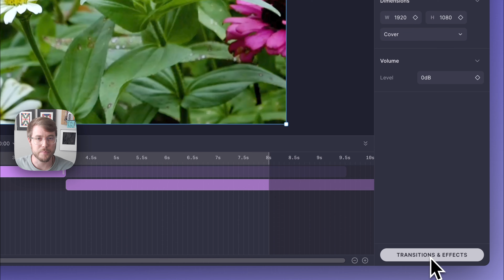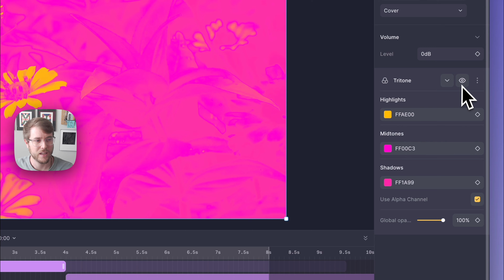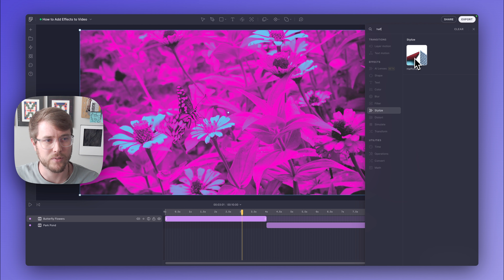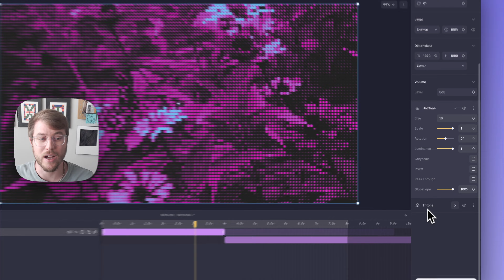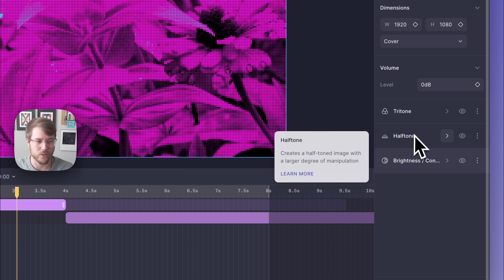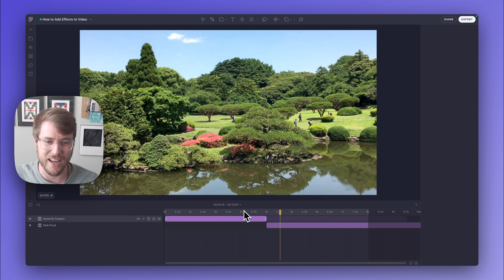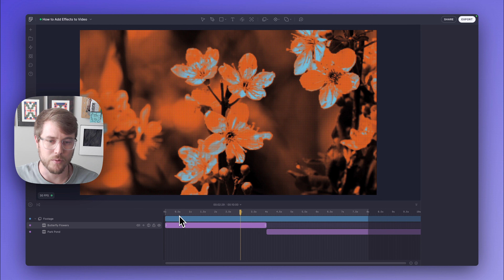How to Add Effects to Video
Join Logan as he explains how to add effects to video.

00:16 Open the Effects panel
00:59 Apply an effect (Tritone)
01:09 Effects header actions
02:11 Keyframing effect properties
02:46 Adding a second effect (Halftone)
02:53 Searching for an effect using keywords
03:09 Order of applied effects
03:49 Adjusting properties of second effect
04:09 Adding a third effect (Brightness/Contrast)
04:23 Reordering the list of applied effects
04:53 Copy + paste effects from one layer to another
05:46 Applying effects to multiple layers using groups
06:35 Change the source video without losing the effect properties

When you make something cool, remember to tag us with MadeWithFable. We're excited to see the stories you'll create!

Fable is the modern creative studio. Our mission is to empower all creators with access and opportunity to tell stories with motion.